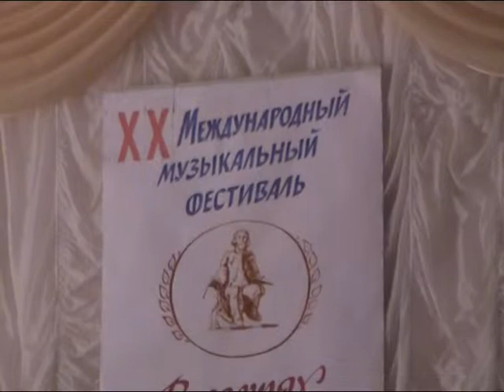Флейта и арфа на фестивале ( 24.07.13 г. )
Выступление на 20 Международном музыкальном фестивале " В гостях у Айвазовского " . г.Феодосия . Оператор - Сергей Гудков .